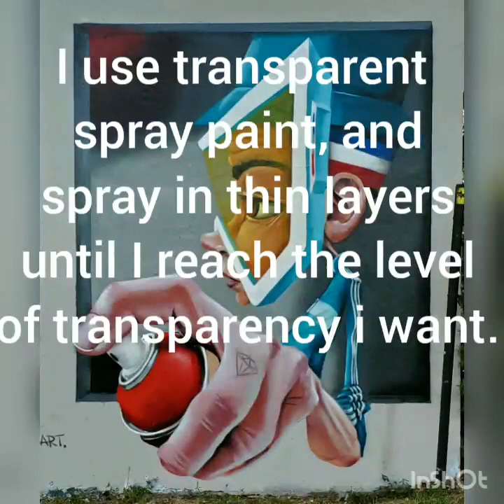painting transparent lens effect, how to, graffiti character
how I paint my transparent lenses on my characters